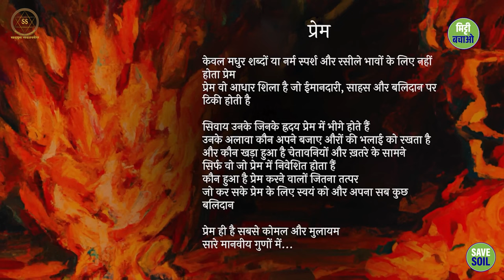Confusion की स्थिति में क्या करें?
What to do in case of Confusion?

सद्गुरु इंसान के मन की प्रकृति को देख रहे हैं और एक आम समस्या पर चर्चा कर रहे हैं , जिसका आज लोग सामना कर रहे हैं – कि निर्णय कैसे लें।

Sadhguru looks at the nature of the human mind and discusses a common problem people face today – how to make decisions.